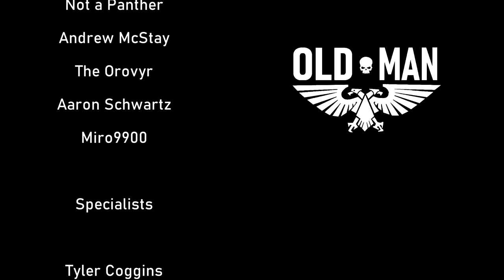"PREYSIGHT" - PART TWO - UNOFFICIAL WARHAMMER 40K AUDIOBOOK - THE NIGHTLORDS - Reaction